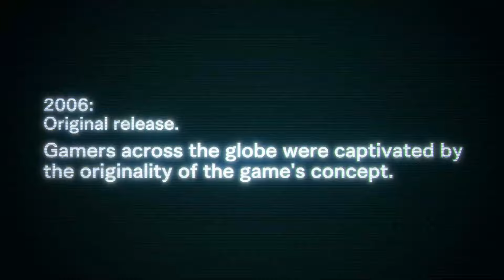I Fixed Frank Wests Voice in the NEW DEAD RISING Deluxe Remaster TEASER.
Tj Rotolo IS frank west.